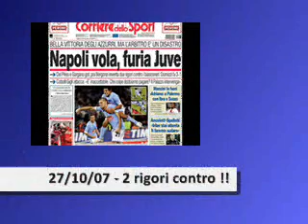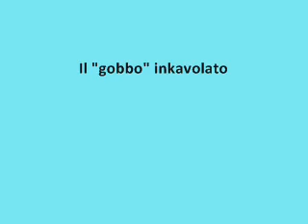Napoli-Juve 3-1 27/10/07 Fischio finale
Delirio al fischio finale di Napoli-Juve 3-1 con 2 rigori contro i bianconeri